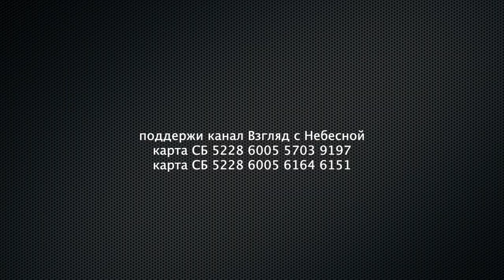Депутат Верховной Рады Украины Олег Волошин выступил в Москве | 2021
Возникает резонный вопрос: как в поисках мира возникла война?
26 ноября 2021 г. в гостинице Украина состоялась очередная «Национальная Духовная Трапеза» в России. Основной темой, пронизывающей все выступления стало «Духовное миротворчество в решении современных конфликтов».  Один из участников, Депутат Верховной Рады Украины Олег Волошин, дал интервью нашему каналу "Взгляд с Небесной".
Вы можете поддержать нас финансово:
YouTube канал ВЗГЛЯД С НЕБЕСНОЙ